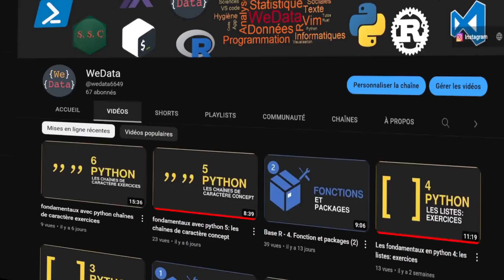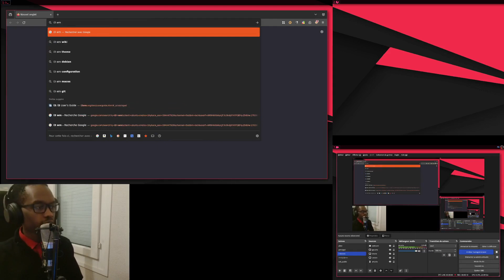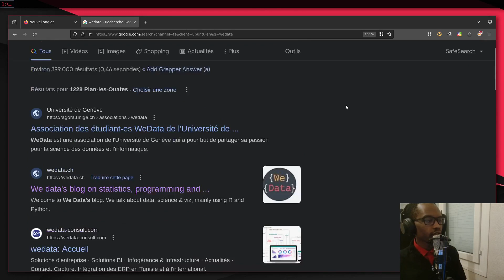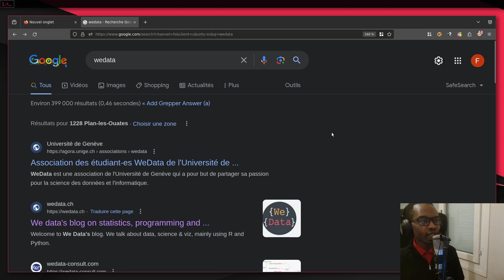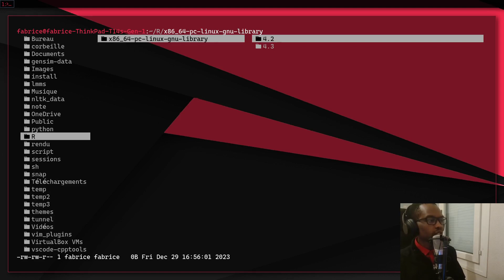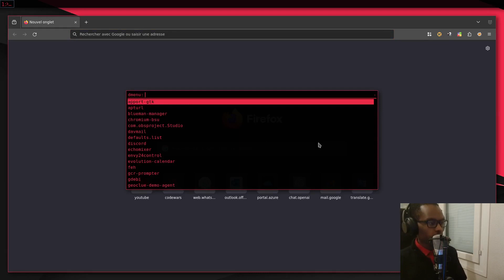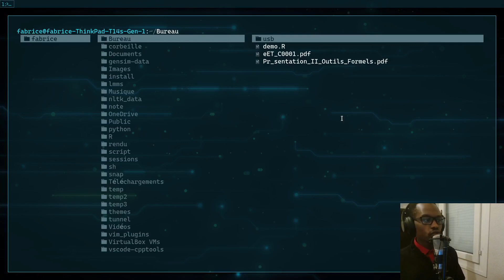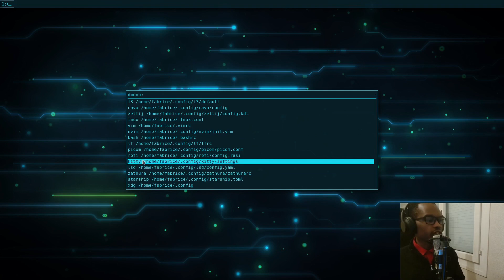Merci pour les +700 abonnés. Présentation de mon environnement de travail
00:00:00 Introduction
00:00:15 Remerciement + sujet
00:00:50 Système d'exploitation + écrans
00:01:43 Gestion automatique des fenêtres avec i3
00:03:09 Internet avec firefox + plugins
00:05:28 Le terminal
00:05:53 Terminal de hacker avec tmux et (zellij)
00:06:52 exploration de fichier rapide avec lf
00:07:58 L'éditeur le plus efficace: Vim
00:09:52 Execution rapide d'application + script avec le launcher roffi
00:12:21 L'un des meilleurs shell: nushel
00:13:34 Configurations et autres
00:14:35 Conclusion